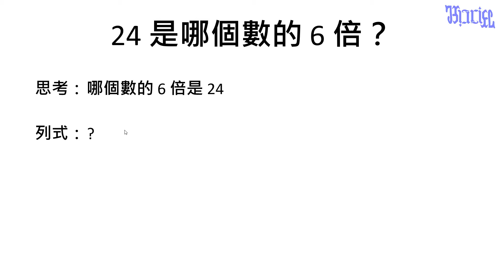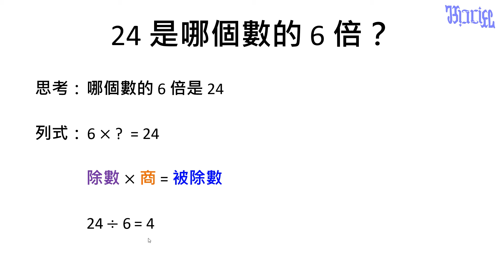認識除法 - (09)除法算式解題（幾倍的計算）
國小中年級數學教學，本影片在練習利用除法求解。